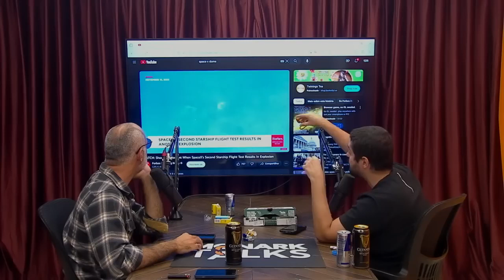ALLAN DOS SANTOS Monark Talks #02